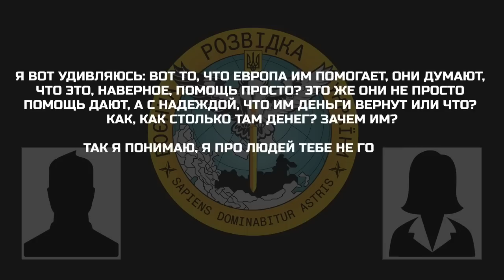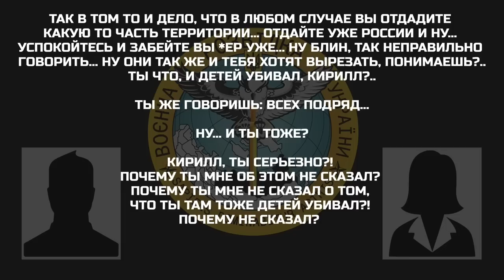«Ты что, и детей убивал, Кирилл?»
Дружина/подруга окупанта у щирому подиві й не розуміє, як Україна буде розплачуватися за надану їй військову допомогу; також вона в шоці з зізнання її чоловіка/хлопця у скоєнні ним тяжких злочинів, а саме вбивств дітей.